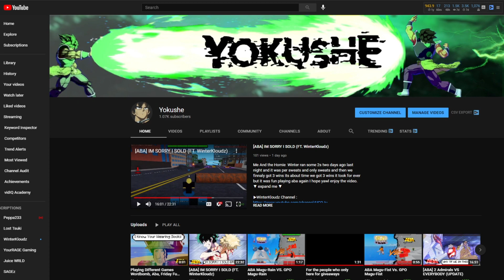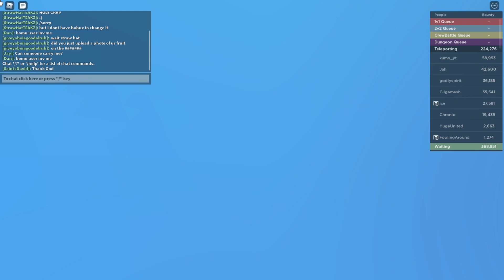[GPO] MAGU+CRAB CUTLASS IS BROKEN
I hope you guys enjoyed this video right now I am currently sick, but also the crab cutlass and and magu is so broken and overpower its so fun you use you guys should probably try to get crab cutlass, very fun to use in pvp but i love you guys and also im sorry for late upload again and yea peace.
                                              ▼ expand me ▼